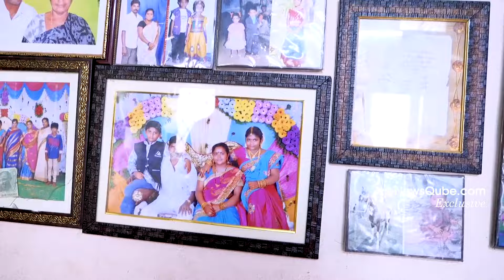Kumari Aunty Hotel Seized By Traffic Police Due To Traffic Block | Kumari Aunty Food Making Video